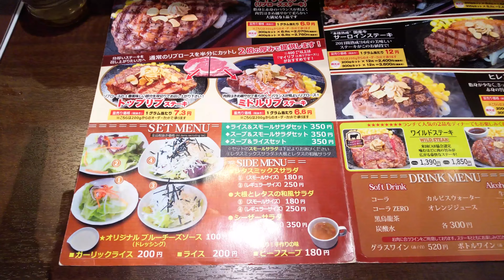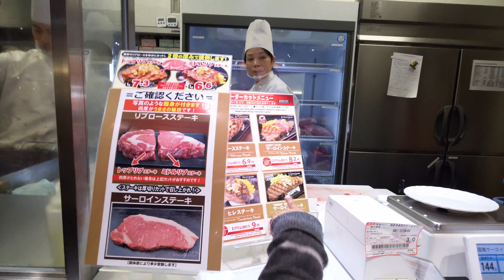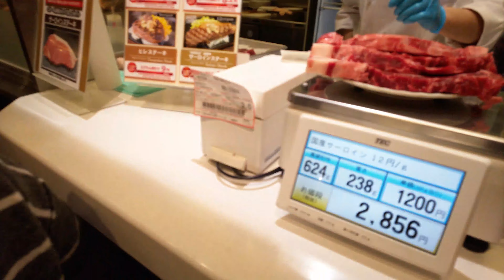JAPÓN - Ikinari Stake del Aeon Mall de Tsu (1-2-2019)